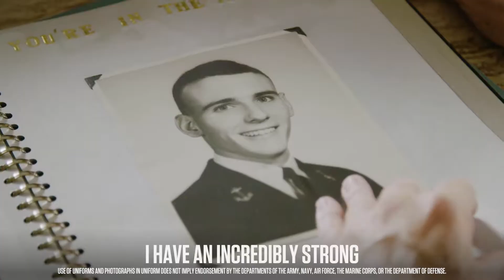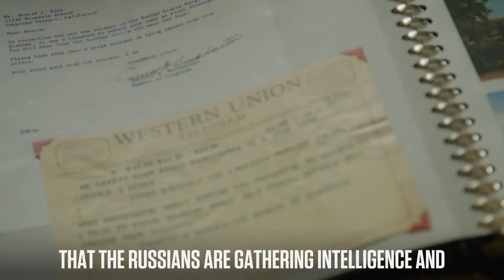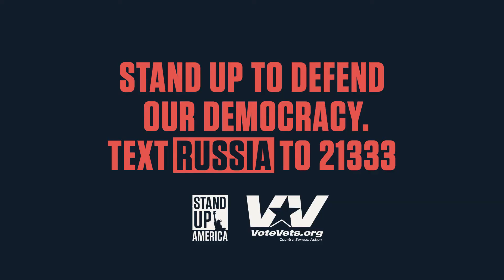Arnie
Cold War veteran questions Trump's inaction on Russian attacks.